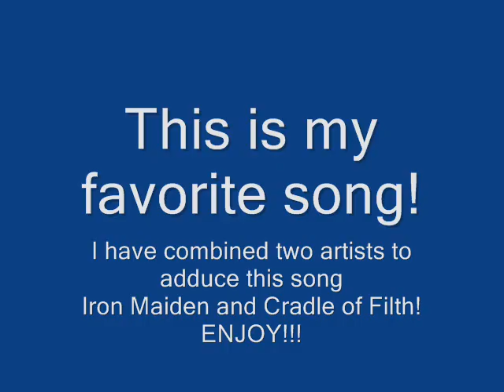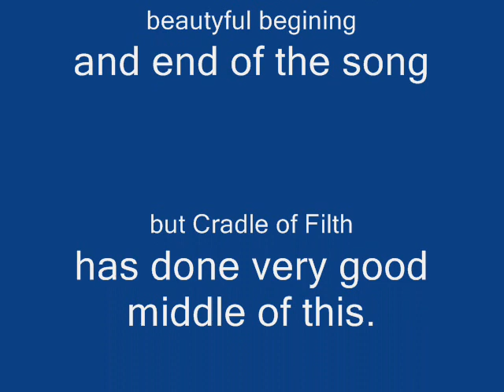Iron Maiden and Cradle Of Filth - Fear Of The Dark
Iron Maiden - Cradle of Filth - Iron Maiden Combined song wich has Iron Maiden`s original begining and the end of the song, and Cradle of Filth`s middle of the song... I think that this is great.